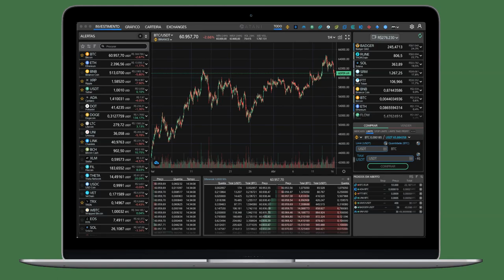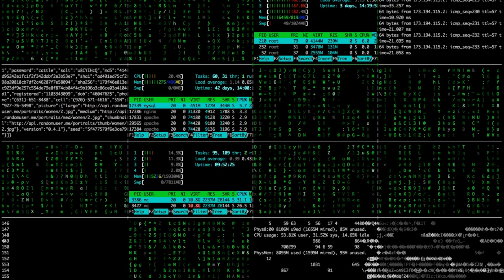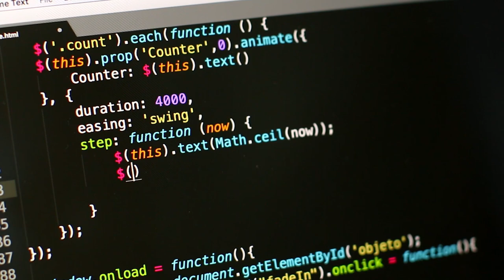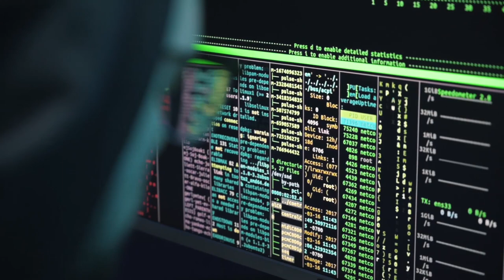"A CULPA É DOS PRÓPRIOS USUÁRIOS.." - ENTENDA! - BORED APE